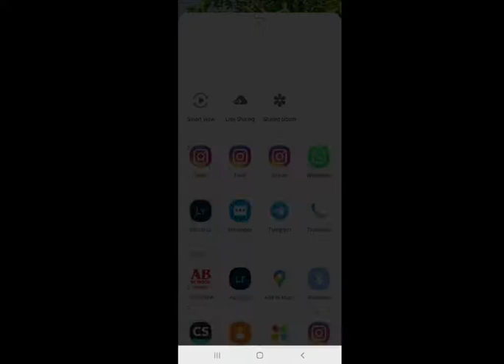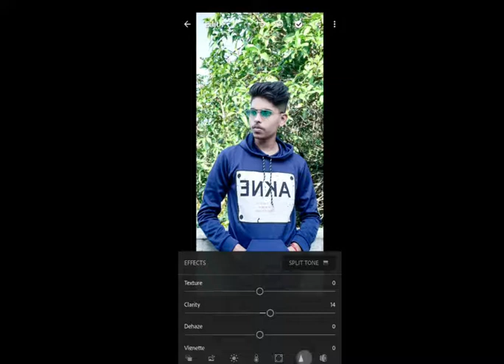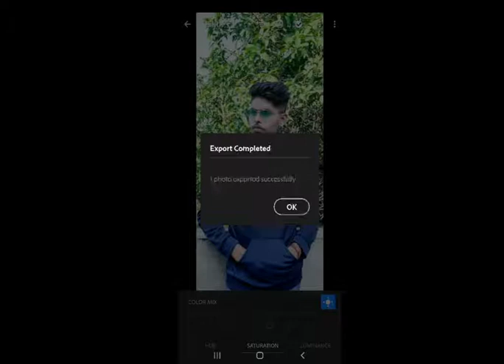COOL PHOTO EDITING BY RISHI PATEL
EDITING BY=RISHI PATEL
AND MAKE APP=QUIK